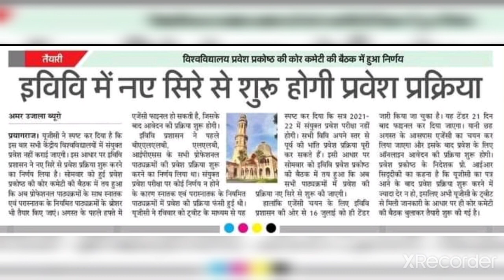Allahabad University entrance exam 2021 / AU Admission 2021 / AU Entrance exam /form apply date 2021